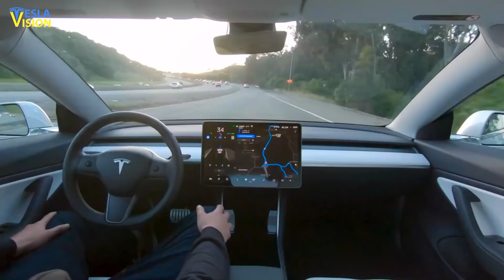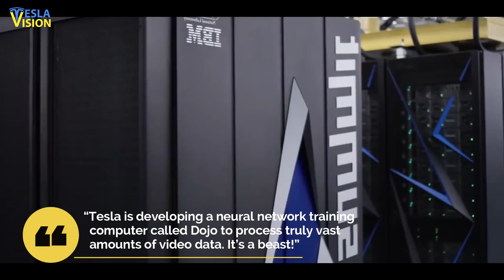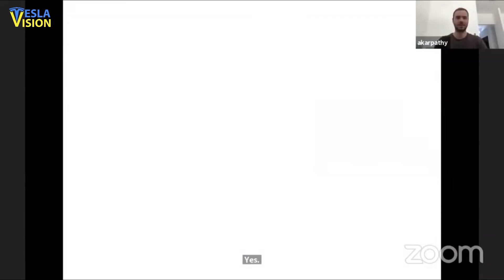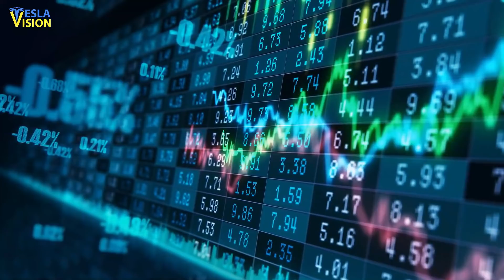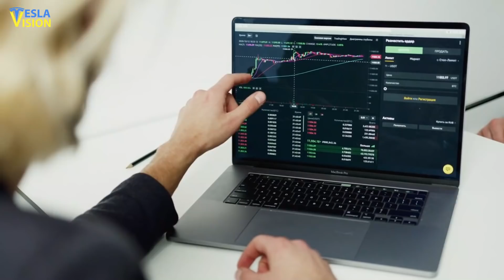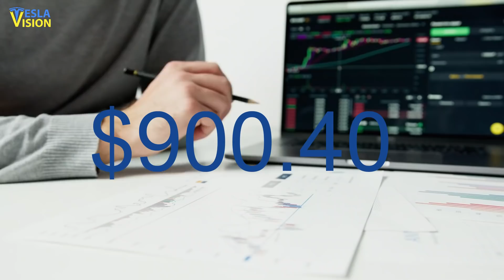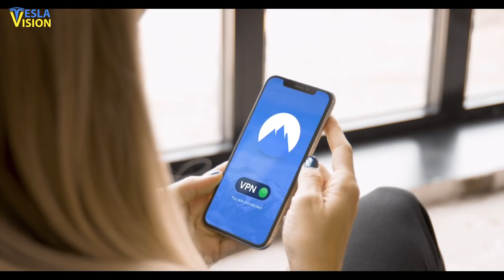ELON MUSK's new AI computer will BLOW YOUR MIND!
It’s great news for Tesla’s Autopilot and the upcoming self-driving AI after the automaker recently unveiled its brand-new AI-Training Supercomputer at the 2021 Conference on Computer Vision and Pattern Recognition. In his 40-minute presentation about Tesla’s Autonomous Vehicles, Andrej Karpathy the company’s Senior Director of Artificial Intelligence indicated that the new self-driving Supercomputer will be close relative to Tesla's upcoming Dojo supercomputer, and will be used to prepare real-world drivers for fully autonomous vehicles in the coming years. For starters, Dojo is Tesla’s 4-dimensional Autopilot training program and it was first teased in 2020 by CEO Elon Musk. Tesla claims that its Dojo project consists of the world's fastest supercomputer, capable of 1,000 petaFLOPS (floating-point operations per second) – which makes it more powerful than the current world leader, Japan's Fugaku supercomputer which runs at 415 petaflops. Tesla has had a clear focus on its self-driving program over the past several years, whereby it has trained its Autopilot and Full Self-Driving suite through a Neural Network, making it more accurate and robust in its movement. As a result, the company has established itself as one of the few automakers around the world, with the most robust semi-autonomous driving programs. Besides this, the automaker continues to make strides to improve it even further. This started in August last year when Elon Musk dropped hints about Tesla's plans to build a "beast" of a neural network training supercomputer – powerful enough to process an insane amount of video data coming from its fleet. This conforms to Tesla’s recent decision to ditch radar for a Vision-only approach in its Model 3 and Model Y vehicles.

🎥 THIS IS HUGE! Tesla Just Blew Up the Top EV Efficiency